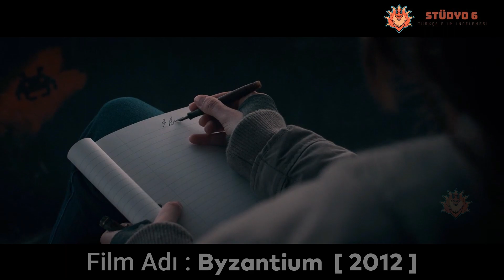[ Film Incelemesi ] Byzantium (2012) [ 14 Dakikada Film Özeti ]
Özet: İki esrarengiz kadın harap bir sahil beldesinde ikamet ediyor. Gemma Arterton, Clara'yı terk edilmiş konukevi Bizans'a götüren Daniel Mays'in canlandırdığı yalnız Noel'i canlandırıyor. Bir kız öğrenci olan Eleanor "Ella" Webb (Saoirse Ronan), Frank (Caleb Landry Jones) ile arkadaş olur ve ona ölümcül sırlarını açıklar: Onlar insan kanıyla beslenen 200 yaşında bir türdür. Onların sırrının haberi ortaya çıktıkça, tarihlerinin sonunda onlara yetişmesinin sonuçları ölümcüldür.

Feragatname: Bu videodaki herhangi bir görüntü yalnızca izleyiciye bir mesaj (anlaşılır) iletmek için kullanılmıştır. Bildiğim kadarıyla incelemeler ve yorumlar bölümünde adil kullanım var. Kimsenin hakkını ihlal etmeyi düşünmüyoruz. Zaman ayırdığınız için teşekkürler.